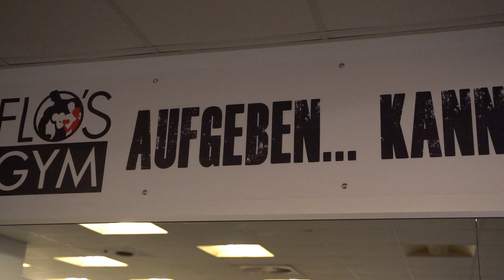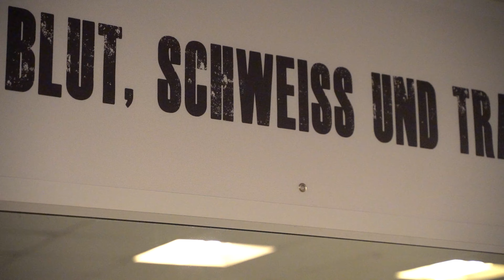Shredded Backday! | Rückentraining mit Wettkampfathlet Christian Wolf 2022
Shredded Backday! | Rückentraining mit Wettkampfathlet Christian Wolf,

in diesem Video nehme ich Euch mit in das Rückentraining im Flo`s Gym, mit Wettkampfathlet Christian Wolf.
Wir sind grade in der Vorbereitung für den Nordsee-Cup des NAC Germany!
Hier wird Christian in der Classic Physique Klasse starten.

Viel Spaß beim Anschauen und Danke für euren Support!

▬ Video & Postproduktion by ▬▬▬▬▬▬▬▬▬▬▬▬▬▬▬▬▬
►SN Media & Marketing